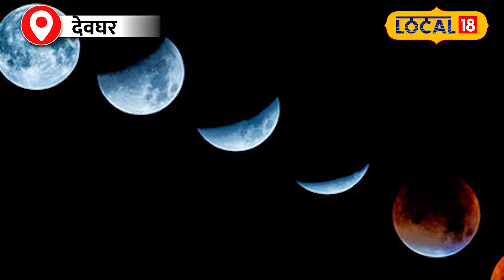Chandra Grahan 2024: Holi पर लगने जा रहा साल का पहला चंद्रग्रहण, रखें इन बातों का ध्यान!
Esta sexta-feira (10) marca o primeiro eclipse lunar de 2020. Holi is also going to coincide with this lunar eclipse. However, this lunar eclipse is not going to affect India. Because, it will not be visible in India. The sutak period of the eclipse is also not going to be valid.

साल का पहला चंद्र ग्रहण 25 मार्च, सोमवार को लगने जा रहा है. इस चंद्र ग्रहण पर होली का संयोग भी बनने जा रहा है. हालांकि, यह चंद्र ग्रहण का प्रभाव भारत में नहीं पड़ने वाला है. क्योंकि, यह भारत में दृश्य नहीं होगा. ग्रहण का सूतक काल भी मान्य नहीं रहने वाला है.